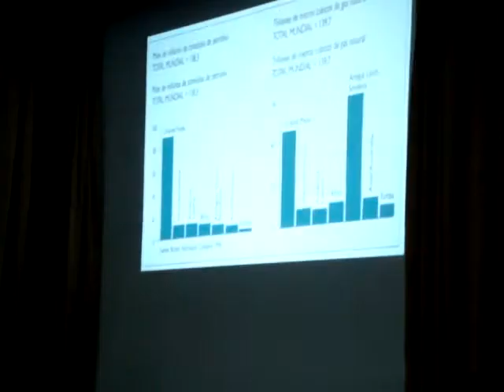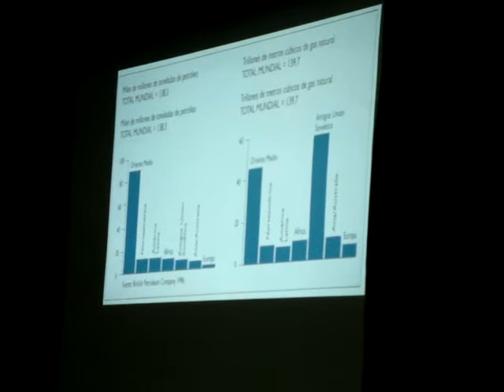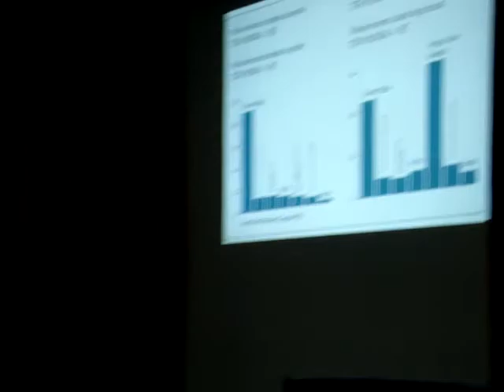Conferencia de D. Manuel Catalán Pérez-Urquiola.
Real Academia de San Romualdo de Ciencias, Letras y Artes. Disertación sobre el cambio climático a través del estudio de las zonas polares. Casa de la Cultura, San Fernando (Cádiz), 16 de febrero de 2010.